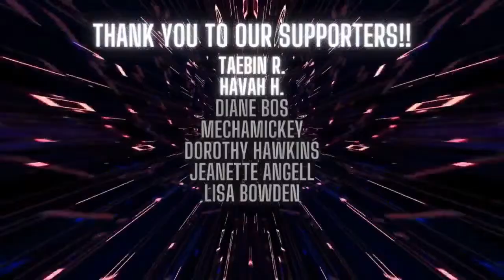Mainstream Scientist Abducted By Aliens - With Bruce E. Rapuano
We are joined by author and scientist Bruce E. Rapuano to discuss his book Dominion Lost: A Scientist's Own Alien Abduction Encounters.

“ A fantastic book that will make an impact on the field. ” – George Knapp.

Mainstream  American  Scientist Bruce E. Rapuano Goes On the Record With His Own UFO Close Encounters and Alien Abduction Experiences In a Newly Released Book

New York, NY – February 5, 2024 - A newly published nonfiction book is the only first-person account to date of multiple UFO close encounters and alien abductions authored by a mainstream American scientist.

In Dominion Lost: A Scientist’s Own Alien Abduction Encounters recently discussed by the author with George Knapp on Coast to Coast AM, Dr. Bruce E. Rapuano goes on the record. Dr. Rapuano, who has multiple degrees in neuroscience, describes his UFO close encounters, including one in which he was abducted from a group of eight other witnesses, as well as experiences with advanced non-human beings and an unexplained nasal implant of specific structure all of which were recalled without regressive hypnosis. Also described are the author's interactions with short humanoid beings that reveal all the ways that that the aliens appear to control human behavior during the abduction process.

The book further explains :
·       How the implants that are frequently reported by abductees work to analyze and influence the activity of the human brain.
·       Exactly how the “grey aliens” were genetically reengineered from our early hominin ancestors.
·       Precisely how the UFO propulsion system creates gravitational wave energy.

At the same time, relying on his professional background, insight from his personal abduction experiences and hundreds of cited scientific articles from peer-reviewed journals, the author demonstrates that the ultrasophisticated technical capabilities exhibited by the visitors to our planet are more than plausible. They represent a logical extrapolation of current human theoretical and applied science.

Moreover, according to Rapuano, “ the powerful evidence of such technology which has existed for more than 60 years, especially with respect to incredibly advanced propulsion systems for interstellar space travel and implanted devices that are likely instruments of mind control, proves that the aliens are here. Potentially breakthrough scientific innovations underlying these highly advanced alien capabilities are revealed that make the book a de facto whistleblower report on the subject of UFO’s and alien abduction.  “

More importantly, this book, says Rapuano “ is a wake-up call to our species to finally accept the reality that we are now sharing our world with technologically superior non-human beings. This new reality must be addressed immediately. “

Bruce E. Rapuano has a B.A. degree from the University of Pennsylvania where he majored in Neurobiology and minored in Psychology, a Ph.D. in Neuropharmacology from the University of Connecticut and a J.D. from New York Law School.   He has conducted independent biomedical research as a cell biologist at internationally recognized medical institutions.

Want to be a streamer? Click the link above to try it out! Want to create live streams like this?